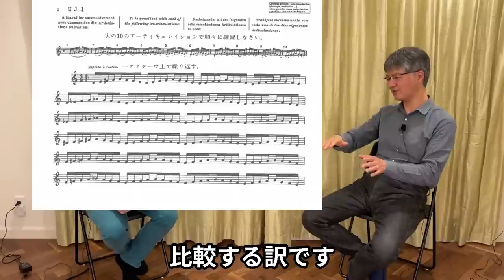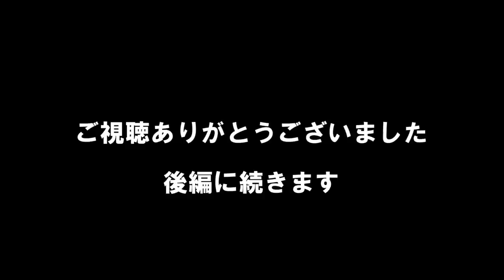神田寛明さん インタビュー 中編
神田寛明氏 インタビュー 中編
日本を代表するフルート奏者 神田寛明さん。
大学進学からN響入団までを語って頂きました。

２０２３年９月２０、２１日　N響定期公演　モーツァルトフルート協奏曲

神田寛明の、ケーラー第3巻に挑戦＆
ゴーベール・プロジェクトVol.2 やっぱフランス

演奏動画やレッスン動画を沢山あげています。